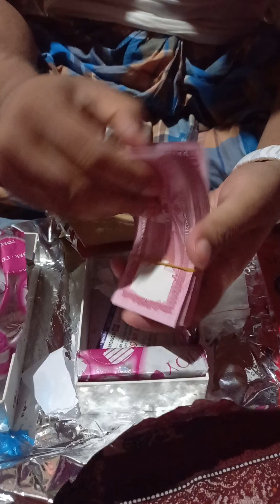প্রিয়তমার পক্ষ থেকে সারপ্রাইজ গিফট